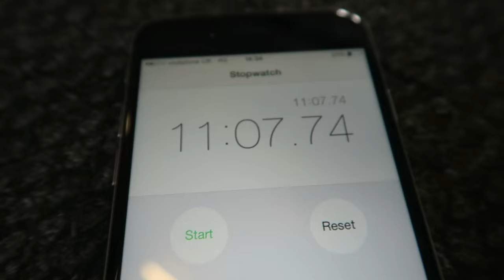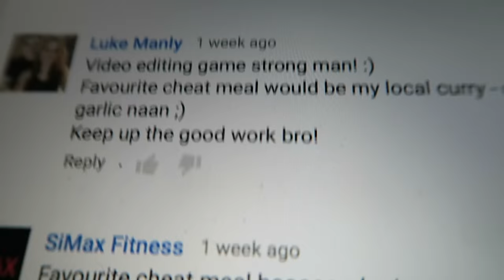Humble Pie (TeamRICHEY Vlog #68)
Snapchat: RadicalRichey // Instagram: CARRICHEY //  Fitness Vlog - Crossfit Vlog - TeamRICHEY - Team Richey - Fitness Video log / Vlog / Blog. Brother and Sister Fitness Team. Craig Richey. Faye Richey Follow Our Journey. Fun - Training - Nutrition - Supplementation - Motivation - Entertainment - Fitness Lifestyle